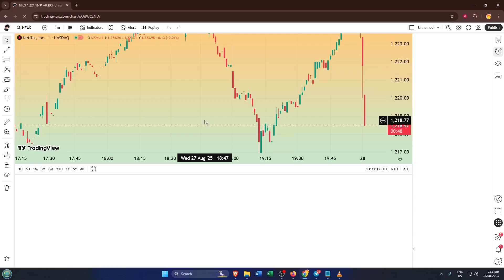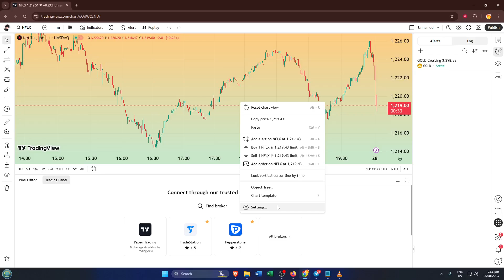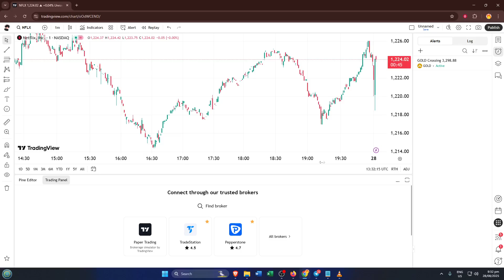How To Change Tradingview Background To White (Easiest Way) (2026 Guide)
Learn how to change your TradingView background to white quickly and easily in this updated 2024 tutorial! Whether you're using the TradingView web platform or desktop app, this step-by-step guide walks you through the latest interface for customizing your chart appearance.

Timestamps:
0:00 Intro
0:28 Navigating to the chart settings
1:05 Selecting the background color
1:35 Adjusting additional chart appearance options
2:15 Saving your settings
2:40 Viewing changes across platforms (Web & Desktop)

Features covered:
- Setting background to white for improved clarity
- Customizing other chart appearance options
- Supported on TradingView Web and Desktop apps (2024 version)